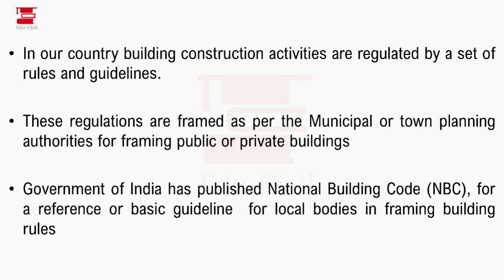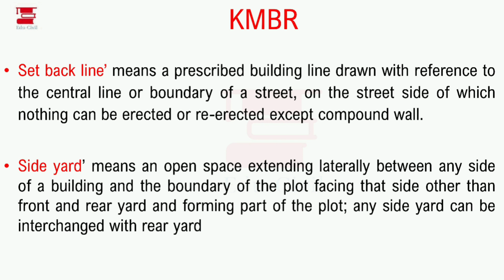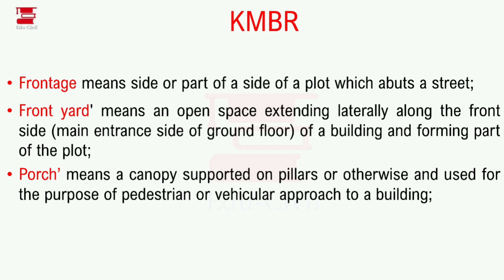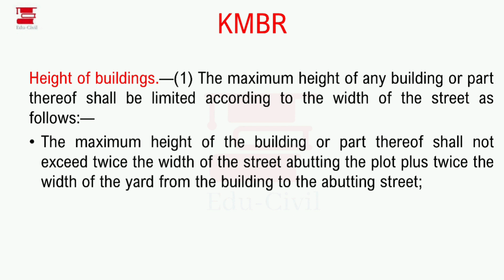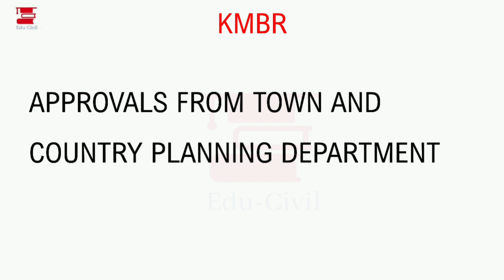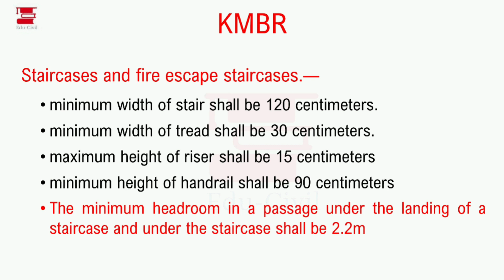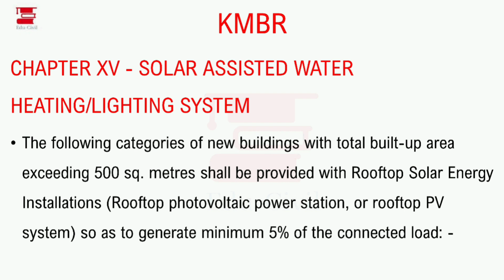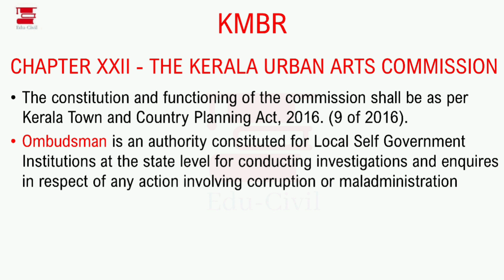BUILDING BYE-LAWS || EXAM ORIENTED II KMBR II THEORY || KERALA PSC || CIVIL ENGINEERING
In this video, we're discussing BUILDING BYE-LAWS